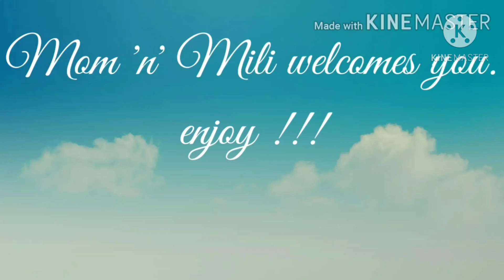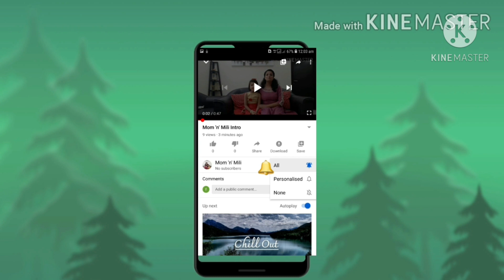Our X' mas 🌲 lighting 🌟🎉🎊